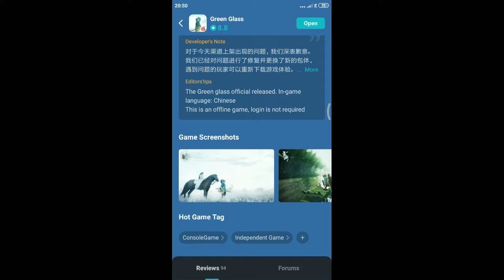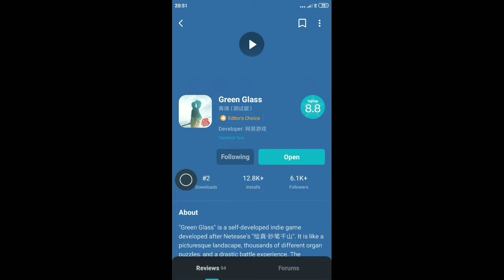أحسن غرافيك يمكن مشاهدته في هذه اللعبة : GREEN GLASS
أولا سلام الله عليكم .

أولا لا تنسى الإشتراك في قناتي المتواضعة و دعمنا باللايك و الوضع كومنت لتشجيعنا على المواصلة على وضع الجديد .

اليوم جبت لكم لعبة جد رائعه الأندرويد

إسم اللعبة
GREEN GLASS
شرح اللعبة